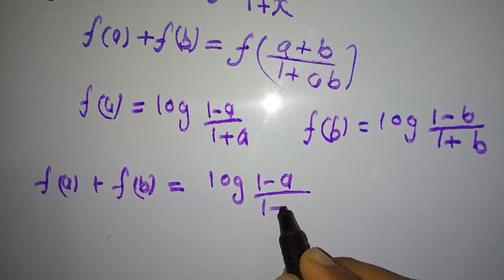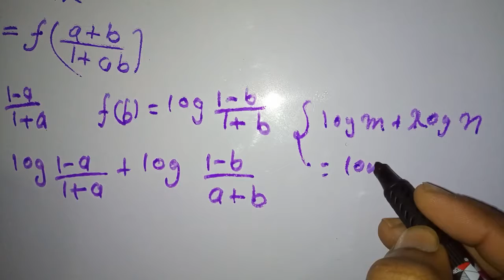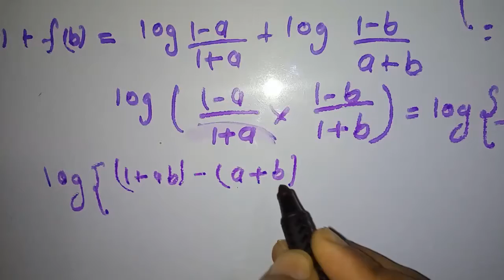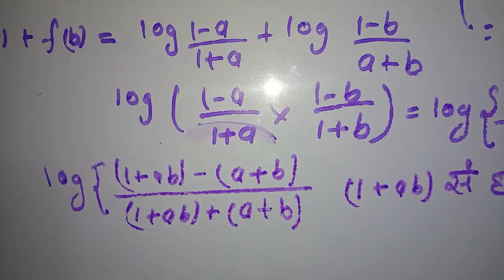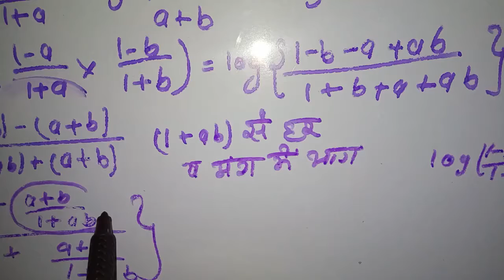Polytechnic(Diploma) how to solve function question फलन को कैसे हल करें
हैलो दोस्तो फलन को कैसे हल करें जानें इस विडियो से